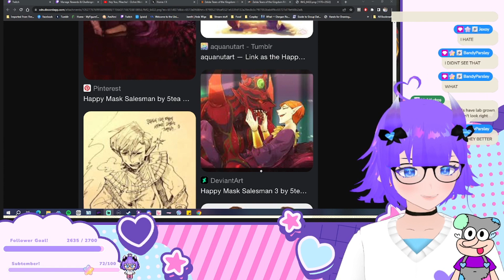Sennari's Best of September 2023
Pikmin 1 Crowd Control is INSANE. It is FUN but also EVIL!!! September was a good month, here's to more months of fun!

Watch me LIVE and take part in the fun

★My links★